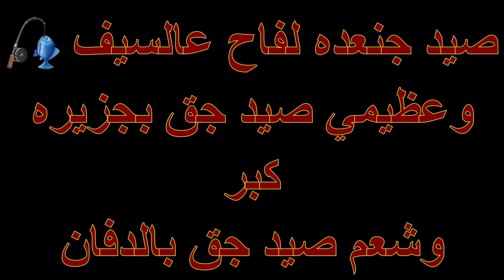صيد منوع جنعده وعظيمي وشعم جق ولفاح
صيد جنعده عالسيف لفاح وعظيمي وشعم جق من اخوكم بدر النجدي